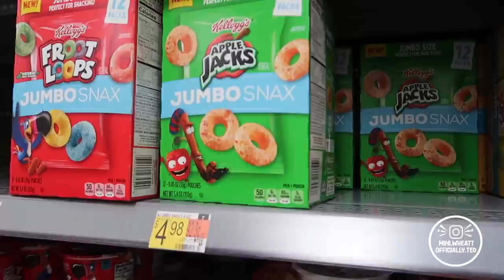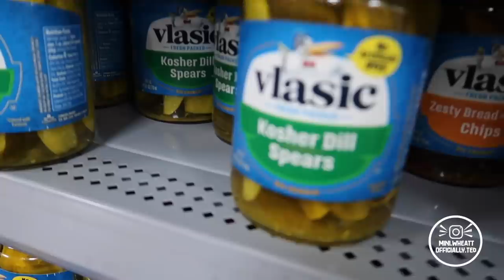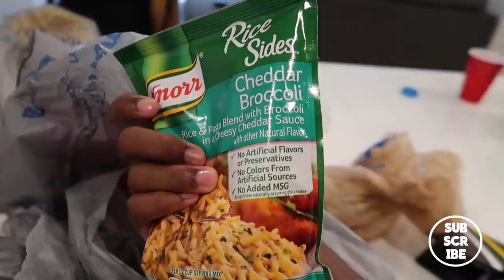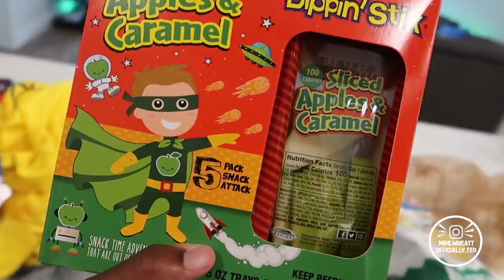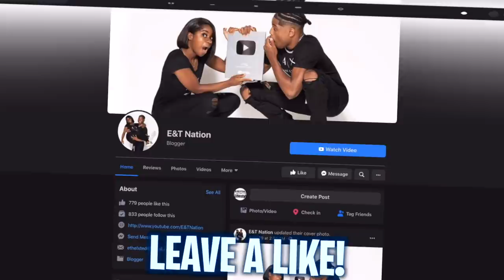WE ONLY ATE GREEN FOODS FOR 24 HRS!!!